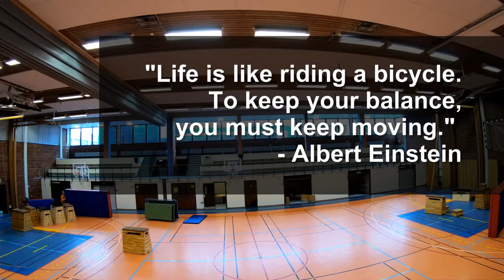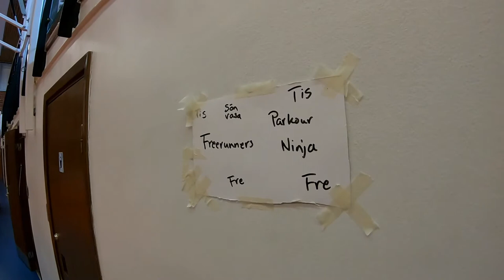VLOGG 19 - Wilmers sorg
I den här videon har jag med lite av avslutning för den här terminen för HOOD och lite när vi tränar i Ryds motionscentrum.